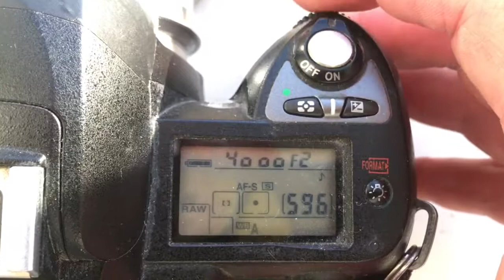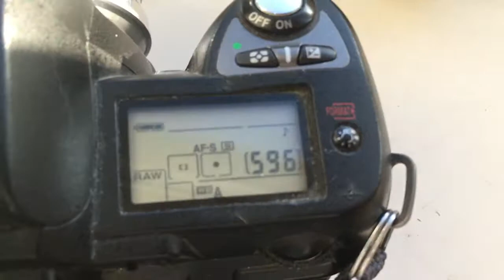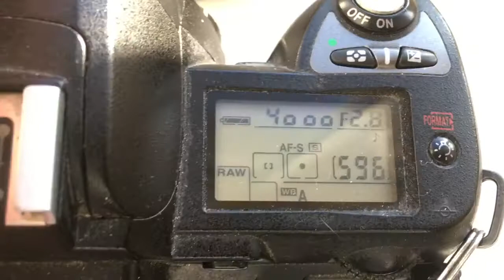For Giovanni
Jupiter-9 for Nikon with programmable chip-dandelion 85mm/f2.0-16.
Tamron adaptal II-Nikon with programmable chip-dandelion 500mm/f2.8-16.